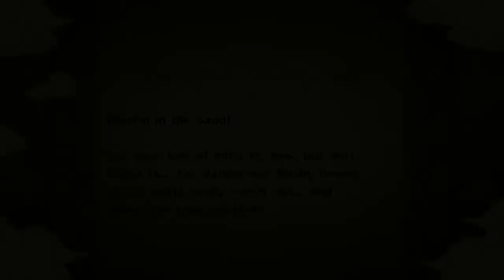Naruto Ultimate Ninja Storm (Trilogy) Rock Lee vs Gaara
Rock Lee fights against one of the shinobi from the sand village, Gaara of the Sand (5th Match)